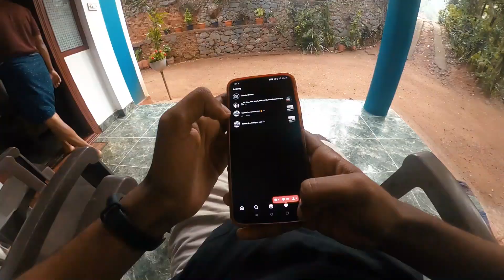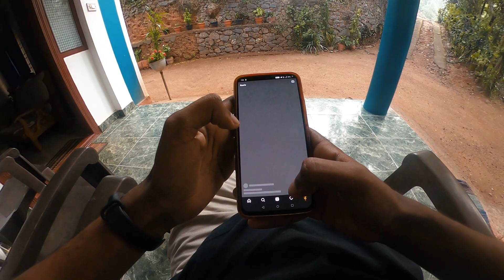daily vlog | day 1 | pov vlog|2021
daily vlog | day 1 | pov vlog|2021|few minutes in a day